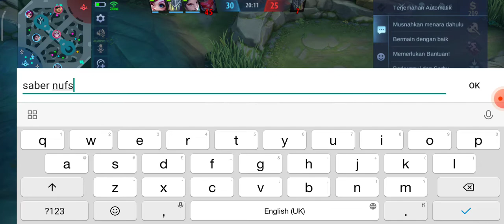Mobile Legends Push Rank Guna Zilong (Zilong Part 2) Malaysia